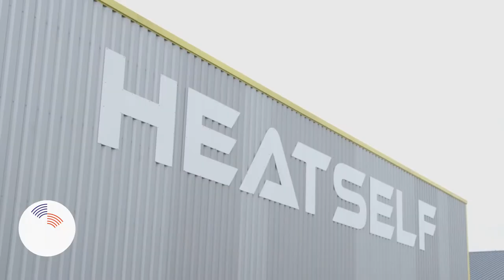La Semaine des Ambassadeurs 2017 - Entreprise Heatself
Ces entreprises ont participé au speed dating en 2016 et ne manqueront pas le rendez-vous en 2017.

Heatself est un fabricant français de câbles chauffants pour la mise hors gel de gouttières et chéneaux.
A propos du speed dating 2016 : « Ces rencontres sont très utiles pour comprendre les particularités culturelles, trouver les appuis pertinents et être accompagné dans une véritable méthodologie de l’export ! La connaissance qu’ont les ambassadeurs des aspects géopolitiques, du climat des affaires et des us et coutumes des différents pays, est le point fort de ces entretiens. Ces aspects sont cruciaux commercialement. En effet, ils permettent de bien connaitre nos pays cibles avant un premier rendez-vous dans ce pays.
Plusieurs ambassadeurs de la zone d’Europe centrale et orientale nous ont conseillé de recruter une personne russophone afin de mieux pénétrer nos marchés cibles. Grâce au soutien des CCI de Caen et de Rouen pour le processus de recrutement, nous avons trouvé une collaboratrice dans notre région ».

Instragram : @francediplo